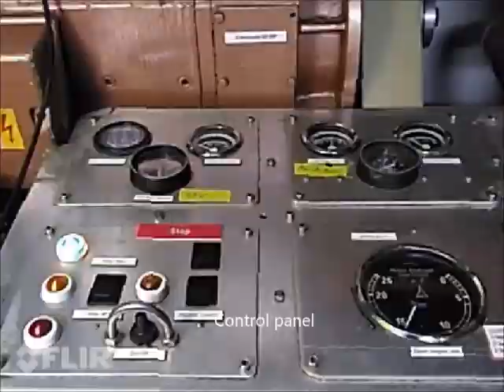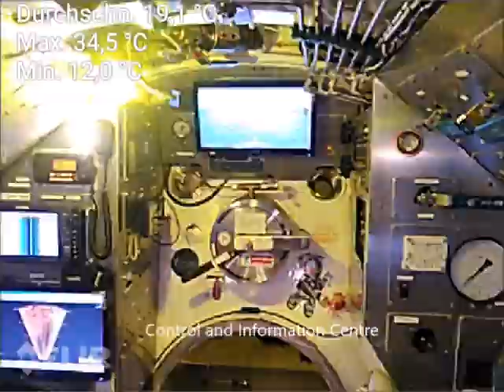Amateur Built Submarine Euronaut - Thermal Imaging, May 2018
Thermal imaging of the research submarine Euronaut shot with a Caterpillar S60 smartphone with integrated FLIR infrared camera.

"Euronaut" is a private project of a research and diver support submarine built by Carsten Standfuss - a German naval architect. It has been designed between 1988 and 2000. Then it took another 12 years to build it on holidays, weekends and after work. Most systems on board are second hand and homebuilt.

The sub has overall length of 16 m (52 ft), surface displacement of 57 tons and is capable of diving up to 250 m (820 ft).
Transit speed is up to 6 knots with a 190 hp diesel engine. Electric drive measures 40 kW.
The life support system provides air for the crew of six persons for a week. The diving chamber allows saturation dives to the depths similar to the operational depth of the submarine.